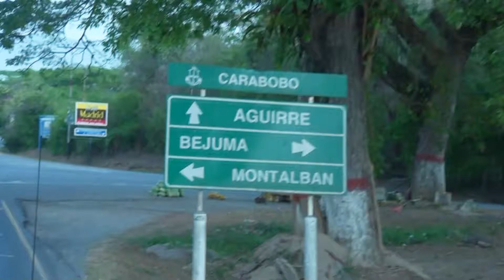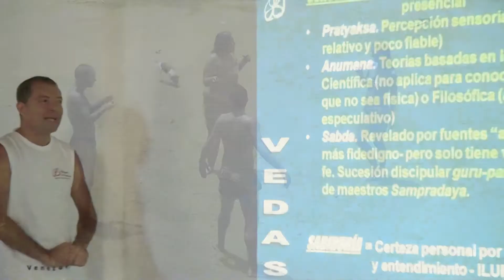¿Cual es la misión del Centro de Sanación Spa Hacienda La Concepción?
YA DISPONIBLE EN AMAZON!: Colección "La Vieja Medicina del Futuro" 📖
También disponible en Play Store de Google. ✔️
Google Play y el logotipo de Google Play son marcas de Google LLC.
SANAR ES POSIBLE!